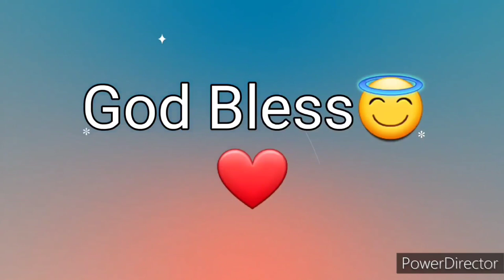Ang Salita ng Dios "BIBLIA" (5) Aklat sa Lumang Tipan DEUTERONOMIO Chapter 20 Tagalog Audio